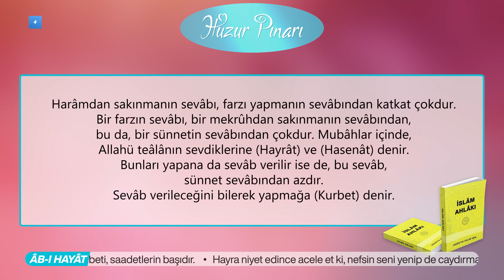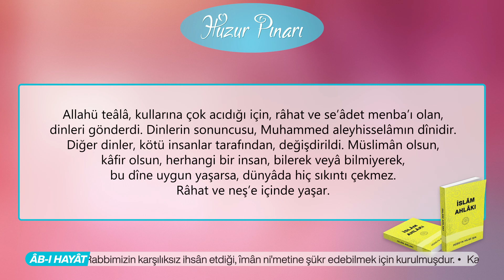Kimler, Dünyâda Hiç Sıkıntı Çekmez? | İslâm Ahlâkı | Hakikât Kitâbevi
Müslimân olsun, kâfir olsun, herhangi bir insan, bilerek veyâ bilmiyerek, bu dîne uygun yaşarsa, dünyâda hiç sıkıntı çekmez. Râhat ve neş’e içinde yaşar.